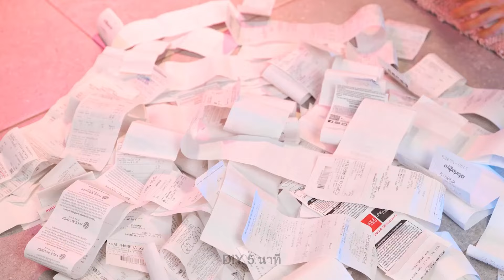เคล็ดลับในการทำความสะอาดห้องน้ำที่รวดเร็วและง่าย 🧼✨ และไอเดียในการตกแต่งสำหรับห้องน้ำที่มีสไตล์ 🌿🛁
แปลงห้องน้ำของคุณให้เป็นสังกะสีที่สวยงามด้วยเทคนิคทำความสะอาดห้องน้ำและไอเดียแต่งห้องที่รวดเร็วและง่าย! 🧼✨ ลงมือทำความสะอาดด้วยวิธีที่ปฏิบัติได้จริงและจะทำให้ห้องน้ำของคุณสะอาดเปริบเปรื่อยโดยไม่ต้องใช้สารเคมีที่รุนแรง จากนั้นหาแ inspiration นตัปแต่งห้องที่ดูดีเพื่อเพิ่มความสวยงามและบรรยากาศในห้องน้ำของคุณ! ไม่ว่าคุณจะต้องการปรับปรุงห้องน้ำของคุณให้สดใสขึ้นหรือต้องการทำความสะอาดได้มากขึ้น ทางเรามีวิธีที่จะช่วยคุณได้ภายในเพียงไม่กี่นาที! 🌿